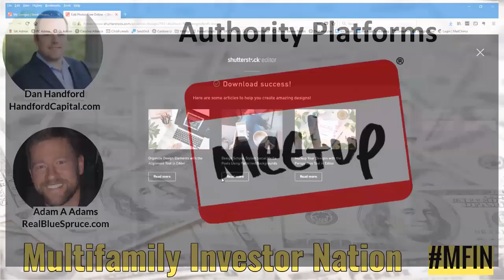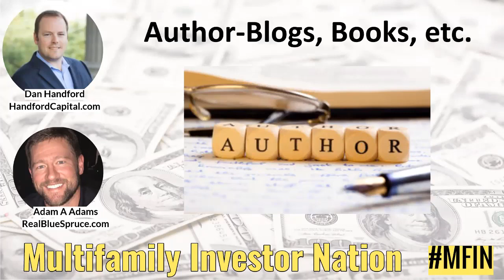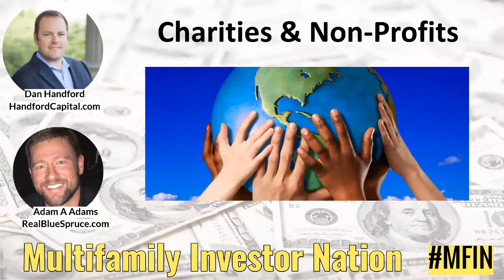Raising Private Capital Multifamily Syndication Adam A Adam and Dan Handford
Adam A Adams and Dan Handford will be sharing advanced strategies you can use when raising money to buy apartment deals in any market.

Length: 30-45min with Q&A at the end

Topics covered:
- How to position yourself to raise millions of dollars from high net worth individuals
- The one mistake that every apartment syndicator makes when initial trying to raise money for multifamily deals no matter the deal size.
- Why going to REIA meetups could be a waste of your time
- Many stealth strategies on how to raise money for apartment deals

**Be sure to join our closed Facebook group all about apartment investing